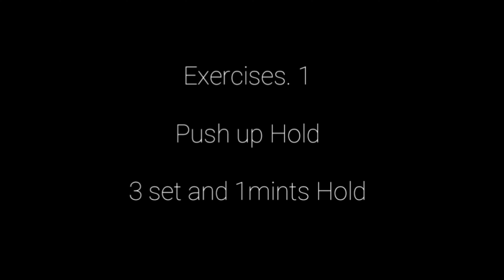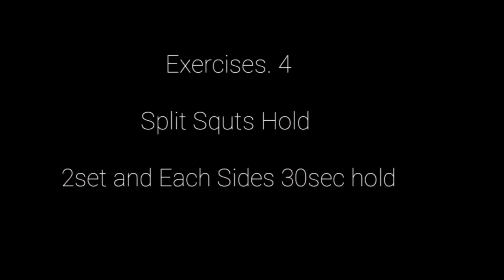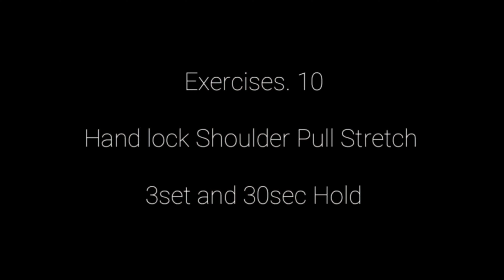Popular Isometric Stretching Routine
Exercises :-
1.

I'm on Instagram as @thereyanshsharma.